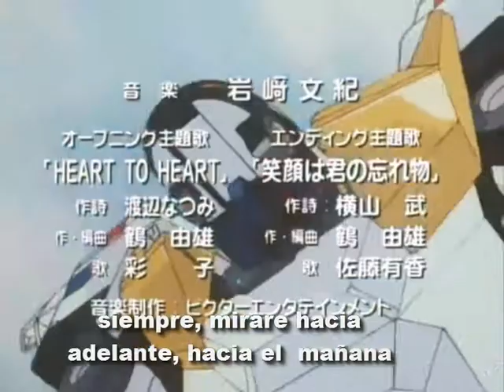Brave Police J-Decker (Yuusha Keisatsu J Decker) OP (sub español)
~este es un fansub hecho sin fines de lucro~
-esperen mas información acerca de este proyecto-